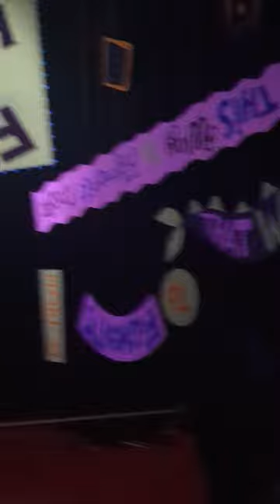Figment at Disney World